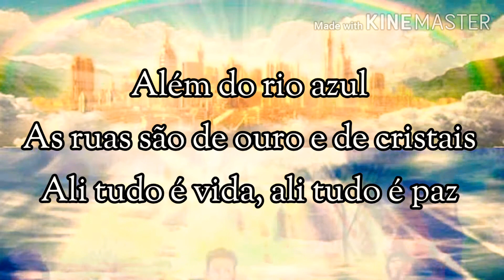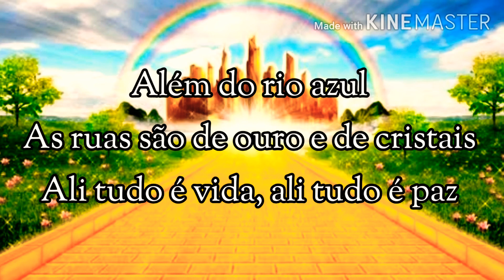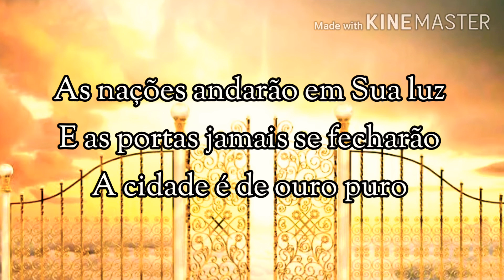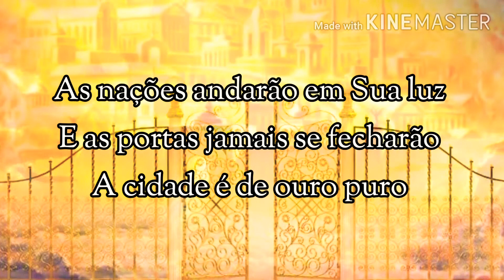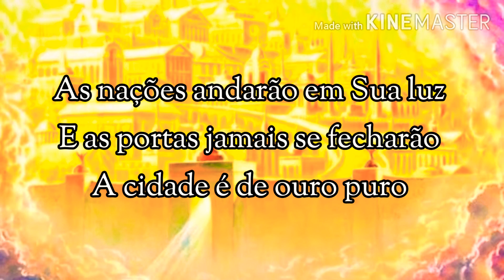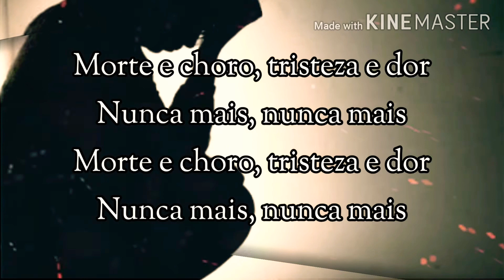Além do Rio Azul - Lydia Moisés Clássico (Legendado)